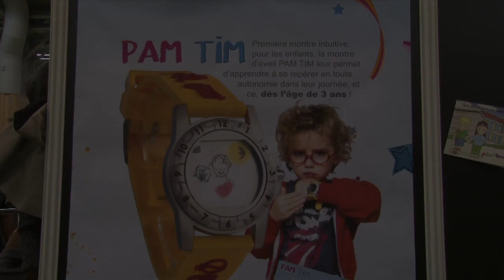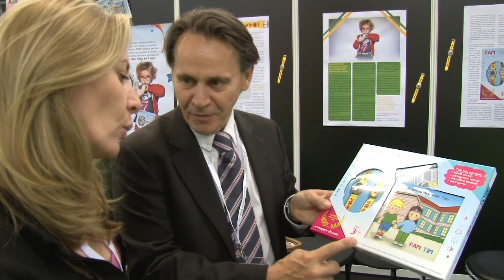Pam Tim / Salon Bébé Nature 2012